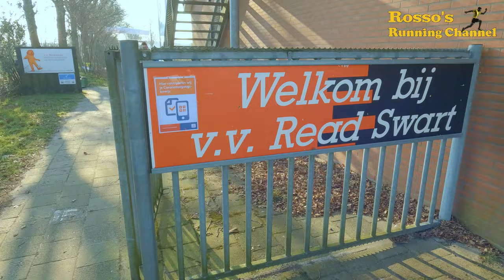Knipecross 2022 - A 5km Running Match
A 5km running match, recorded with a GoPro Hero 10 and a GoPro Hero 9 in 4k UHD

0:00 - Intro
2:00 - The start
20:58 - 1st chat
30:05 - 2nd chat
32:27 - 3rd chat
35:00 - Finish
35:39 - Epilogue

Special thanks to AV Heerenveen for making this run possible

Music by : Cerulean Crystal, Arnold Weide, Before The Drop, Wellmess, Sum Wave, Ryan Gillmor, Swif7, Damma Beatz, Courses, Tom Caio, Loving Caliber, Flux Vortex, Lvly